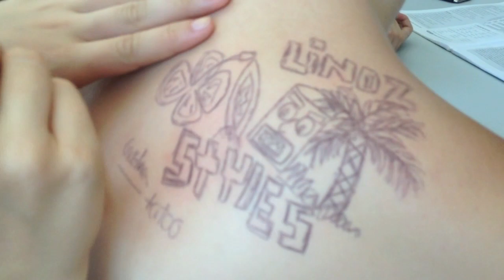Summer so far! - July 2012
This month's happenings ;)